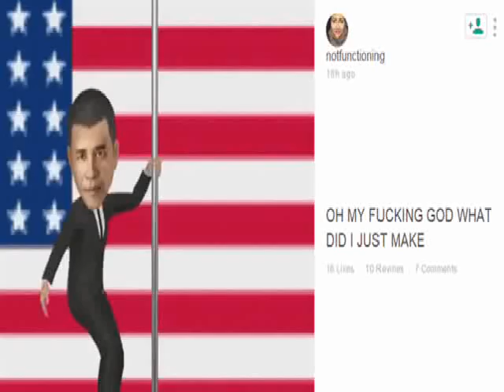New App - My Idol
from a gif